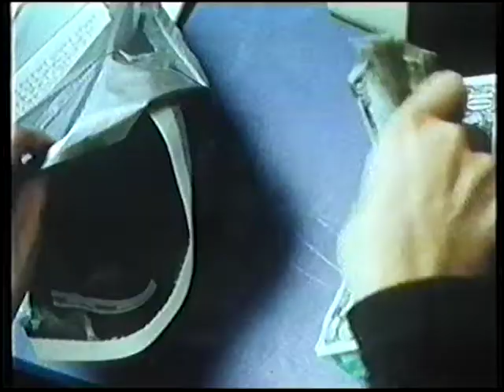Na samym dnie (1995) (Underneath) zwiastun VHS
Zwiastun filmu "Na samym dnie"
Dystrybutor: ITI

Krypta VHS.